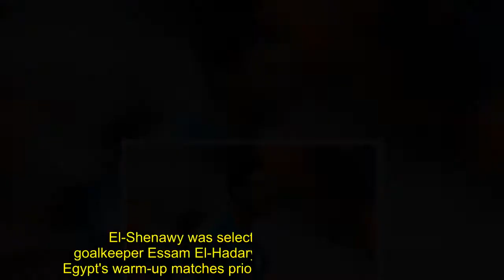Mohamed El-Shenawy refused to accept Budweiser-sponsored MOTM award